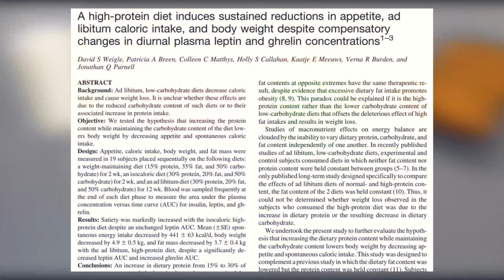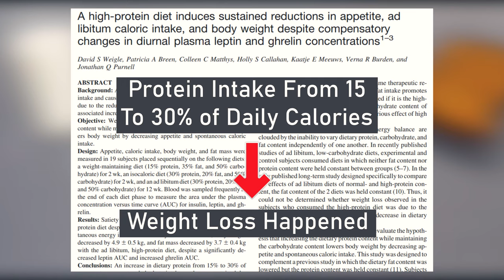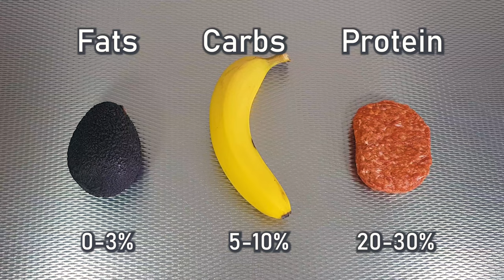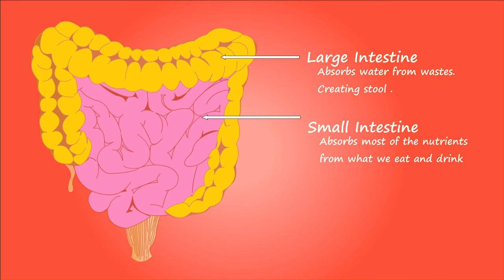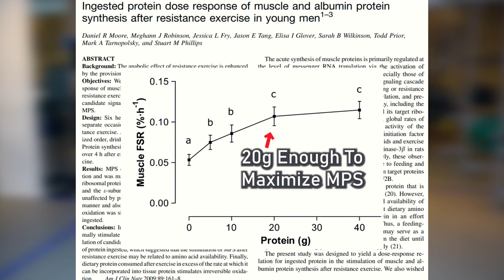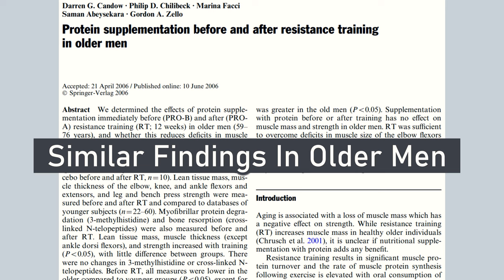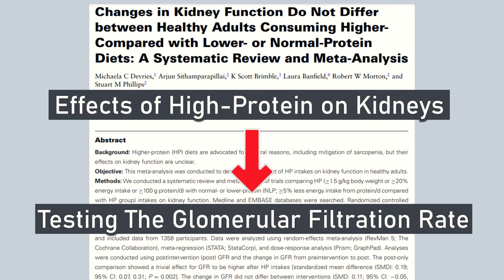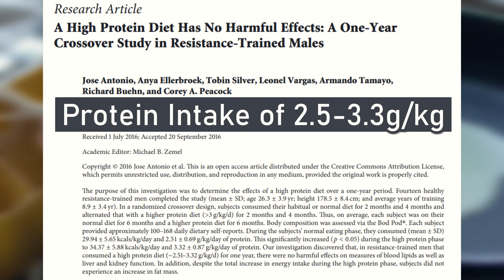Protein & Fat Loss | 5 Protein Myths Debunked (15 Studies)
The 5 most common protein myths debunked using 15 scientific studies!

A high-protein diet has benefits when it comes to building muscle and losing fat. But there are many myths about how much protein you need in a day and how protein affects your body.

So in today's video, I debunk 5 of the most common protein myths and give you simple protein recommendations. See timestamps for the video below.

0:00-0:41 About Protein
0:42-2:20 Myth #1: Protein Makes You Fat
2:20-3:28 Myth #2: Protein at 1g Per Pound of Your Bodyweight
3:29-4:59 Myth #3: Max 30g of Protein Per Meal
5:00-6:08 Myth #4: Post-Workout Anabolic Window
6:09-7:53 Myth #5 Protein Is Bad For Your Health

Lots of scientific studies are discussed and showcased in this video. See the link to all the studies mentioned below.